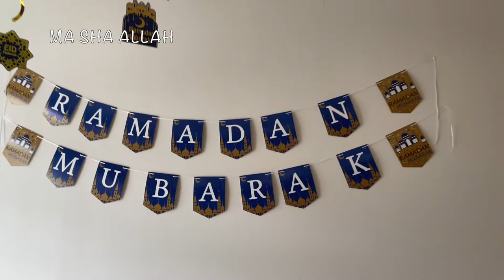IFTAR DAWAT FOR MY IN-LAWS / MY FIRST RAMADAN VLOG 🌙🕌🧡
🖇 TINECO CORDLESS WET DRY VACUUM CLEANER :-
🖇 Ninja AG301 Foodi 5-in-1 Indoor Grill with Air Fry, Roast, Bake & Dehydrate, Black/Silver :-
🖇 Keurig K-Supreme Coffee Make :-
🖇 Pot Rack Organizer:-
🖇 4 in 1 Sink Caddy Sponge Holder :-
🖇 Cooking Utensils Set, 33 pcs Non-Stick :-